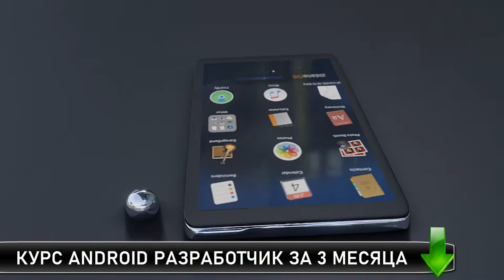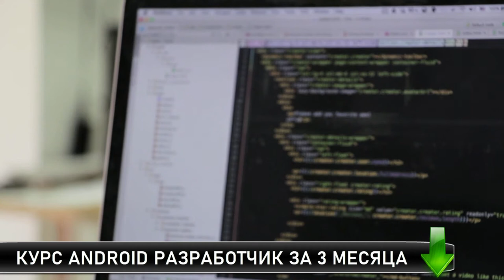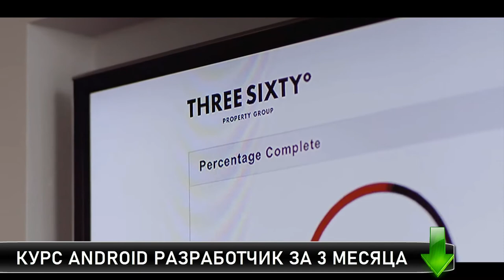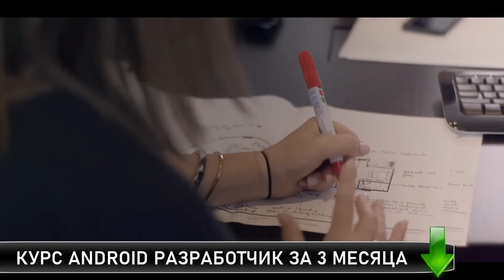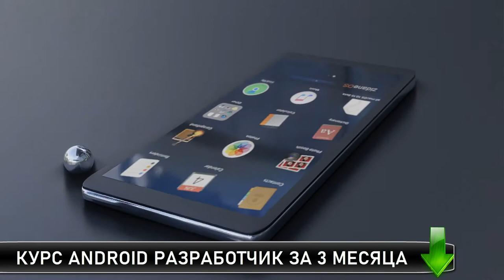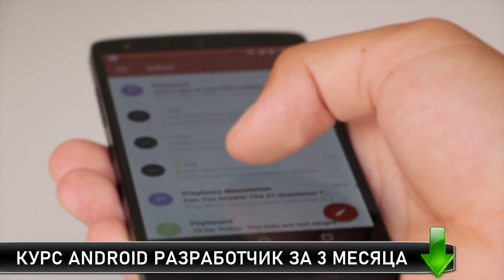Как стать android разработчиком с нуля Что должен знать android разработчик Что должен знать андроид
0:00 - Почему я решил снять это видео?
1:59 - Книги
2:58 - Сайты
4:16 - Видео
5:11 - Статьи
6:00 - Лучший подход